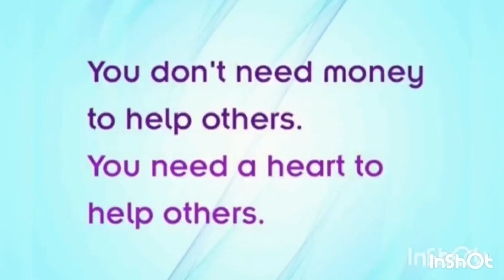Pasyal At Ligo sa Paraiso Beach Pinamalayan.